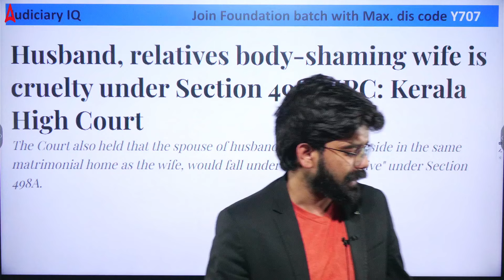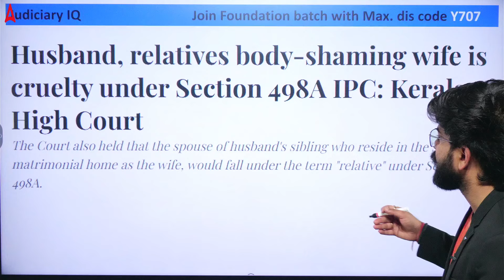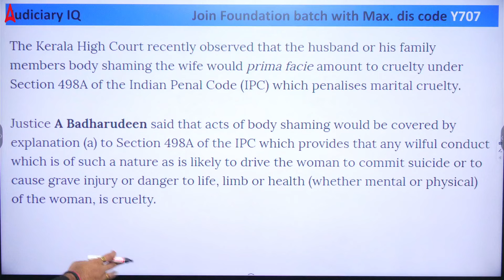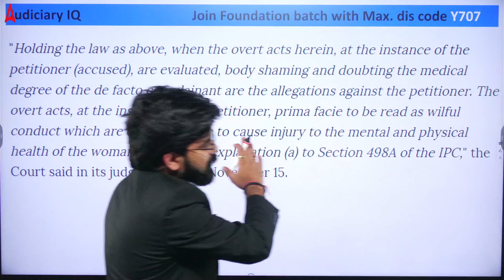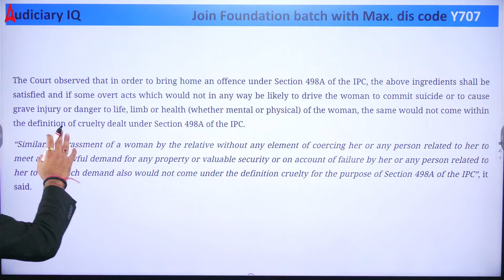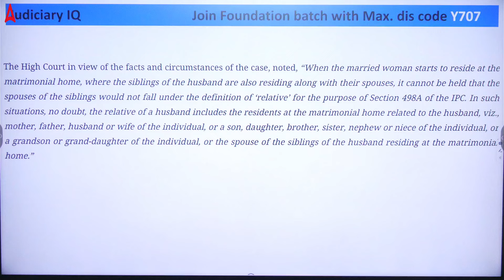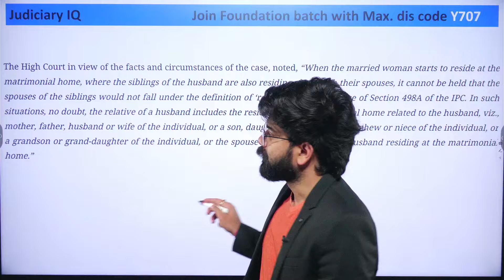Husband Get Punished For Body Shaming of His Wife | Body Shaming Law In India | By Amit Sir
In this video, we discuss the consequences a husband faces when he is punished for body shaming his wife. Learn about the legal implications, the importance of respecting personal dignity, and how such actions are being addressed in courts. This video sheds light on real-life cases and the growing awareness of emotional abuse in relationships.

🏆 AIBE 19 CRASH COURSE 🏆
🛑 ONE STOP SOLUTION for AIBE 19 2024 Exam 🛑
🤩 Batch Closing on 30th Nov 24

🥳 Super Success Sale is Live 🥳
Offer Valid till 30th Nov '24
🏆VIJAYपथ Judiciary Foundation Batch🏆

🗓 Batch Starting From 30th Nov '24

💫Key Features-
👉🏻 Interview Guidance + Mentorship by Judges
👉🏻 Special Kit
👉🏻 Monthly Offline/Online Mock Tests
👉🏻 Success Assurance*

1. Learn from the best faculties
2. In-depth analysis
3. Exam planning strategy
4. Best question solution
5. Time management
🔰 Prepare for All State Judiciary Exams:-
1. Delhi Judiciary Exam (DJS 2024)
2. Haryana Judiciary Exam (HJS 2024)
3. UP Judiciary Exam (UP PCS J)
4. Punjab Judiciary Exam
5. HP Judiciary Exam
6. Bihar Judiciary Exam
7. MP Judiciary Exam (MPCJ 2024)
8. Rajasthan Judiciary Exam (RJS 2024)
9. Uttarakhand Judiciary Exam
10. Gujarat Judiciary Exam
11. Chhattisgarh Judiciary Exam
12. Andhra Pradesh Judiciary Exam
13. West Bengal Judiciary Exam
14. Odisha Judiciary Exam
15. Manipur & Assam Judiciary Exam
16. Jammu & Kashmir Judiciary Exam
17. Jharkhand Judiciary Exam